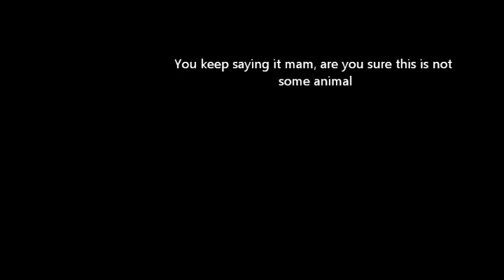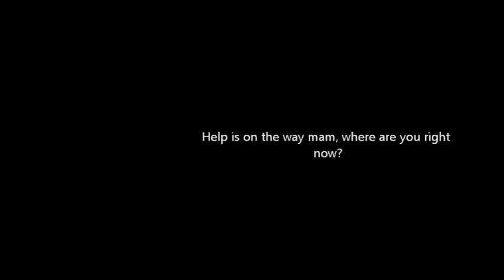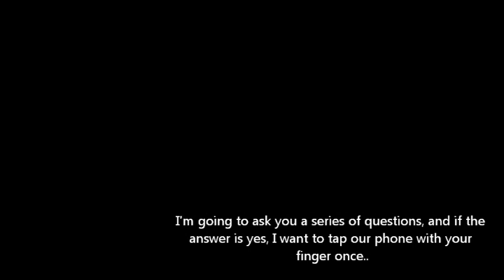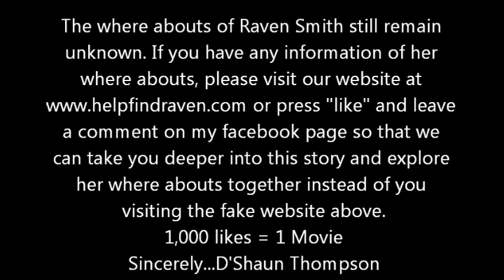Demonic 911 call part 1